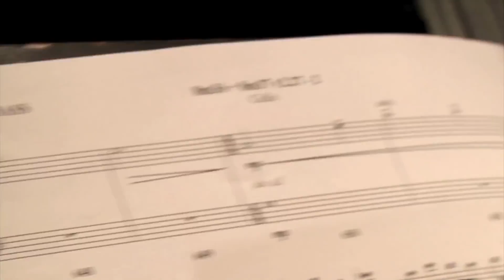PACTO CRIMINAL Musicalización Oficial Warner Bros Pictures